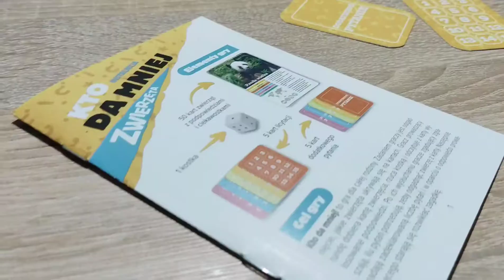Kto da mniej. Zwierzęta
Jak dobrze znasz te zwierzęta? Czy odgadniesz o jakie zwierzę chodzi po określonej liczbie pytań? Pełna recenzja na blogu Kreatywnym okiem